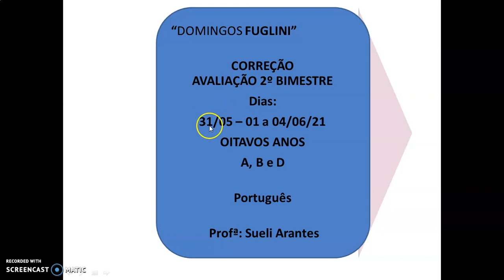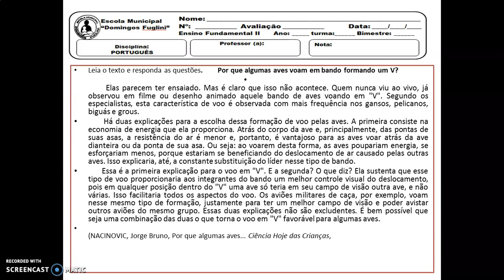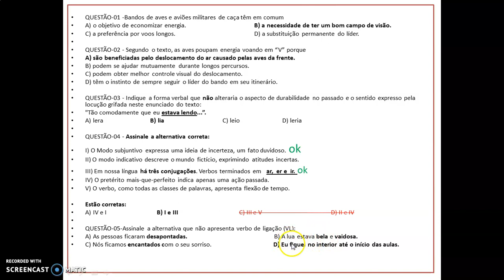CORREÇÃO AVAL MENSAL PORT 8° A,B E D